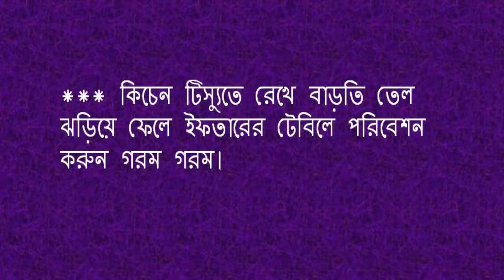স্পাইসি চিকেন রোল